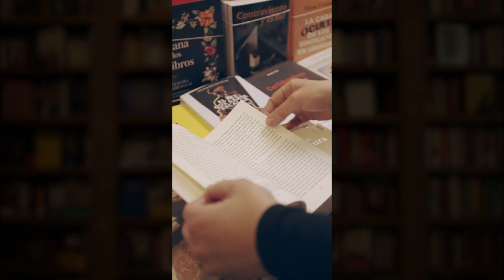Desde el Comienzo - Trailer El Virrey